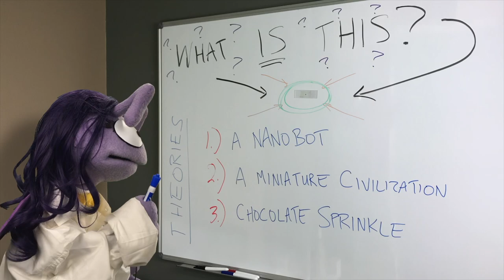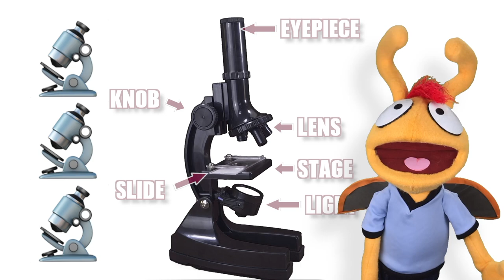Microscopes (Panic! At The Disco “High Hopes” Parody) - Learning Videos for Kids - Bug Band Kids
Parody Pop Song Learning Videos for Kids (and cool grown ups, too!)

Microscopes - featuring Zack

BUG BAND KIDS is committed to bringing you entertaining and educational videos with a pop music sound that will enlighten as it gets you singing and dancing. Whether it's math, science, grammar, health, and more, BUG BAND KIDS is the place you can always rely on for family friendly learning fun.

to join our mailing list and see what we have in store for the future.

MICROSCOPES LYRICS:
(Parody of Panic! At The Disco's "High Hopes")

Looking through microscopes for a living
Magnifying objects so there’s no need for squinting
Working as a doctor or scientist is thrilling
‘Cause we’ve got microscopes
If it’s too small and you don’t have super-vision
You don’t have to guess what you should be seeing
‘Cause you’ve got microscopes

There are things
Too small for us to see
With our own eyes
That’s when we’re gonna need
Something that magnifies
Making them big
Revealing everything, we see everything
Take a leaf
And put it underneath
You’ll be surprised to see
How it looks differently
No more a mystery, microscopes help
To see the little things, tiny little things

If you go to a pond, take a little drop of water
You will see so much more then you ever would have thought of

When you’ve got microscopes for example
You can study rocks, gems, or living tissue samples
Even solve a crime when the clues are not so ample
Looking through microscopes at a peanut
If you’re name’s Ant Man then you don’t really need it
Lucky we’ve got high powered lenses to see it
Under these microscopes

Scientists
Study bacteria
Microbes and germs
They’ll find a cure in ya
In labs or in hospitals
Microscopes help us nearly everywhere, almost everywhere

Come look at this sand
The hair on my hand, this velcro and lint
Come check out this salt
This white piece of chalk, the cells of my skin

What you’ll see is so cool nothing here to be afraid of
Now let’s learn all the parts that a microscope is made of
You’ve got your eyepiece, lens, and a knob to focus easily
You’re slide goes on the stage and you’re gonna need a light to see

When you use microscopes, never worry
Just adjust the dial if the slide is ever blurry
All of your questions are answered in a hurry
Under these microscopes
There’s a whole world that rest of you are missing
You don’t have to wait no longer to see it